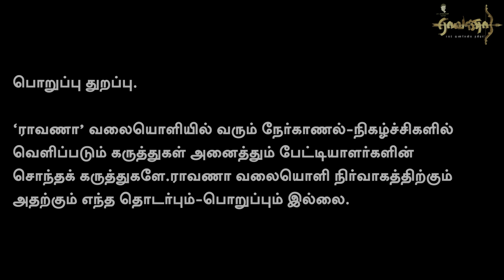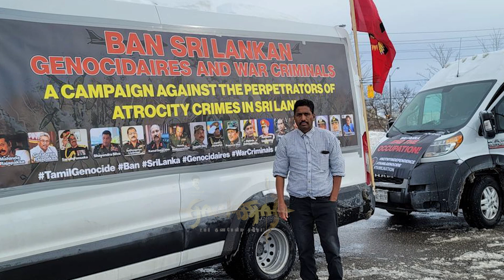Ex.cm ஜெயலலிதா சட்டமன்றத்தில் நிறைவேற்றிய தீர்மானம் என்ன ஆயிற்று? அதை பேசுங்களேன்.